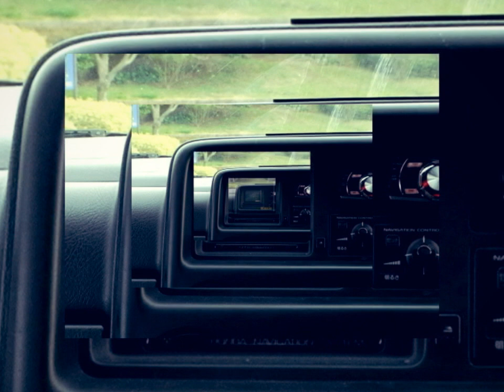落ちつかないのさ(MUSIC VIDEO) / シャムキャッツ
2010.7.7 Release
V.A『TOKYO NEW WAVE 2010』収録楽曲「落ちつかないのさ」Music Video